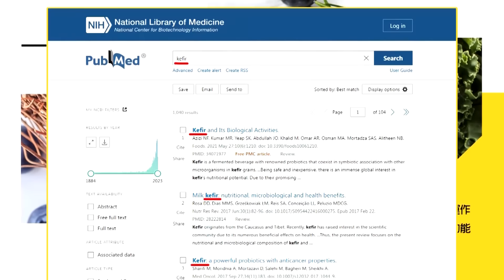【每日必看】國民黨立委護送 韓國瑜非常順利上了主席台｜韓國瑜上主席台欲發言 綠委叫囂打斷.議場亂哄哄 20240521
00:00 不是為了排除綠委! 藍盼請警察護韓進議場
04:51 國民黨立委護送 韓國瑜非常順利上了主席台
06:48 韓國瑜上主席台欲發言 綠委叫囂打斷.議場亂哄哄
12:15 517被綠禁錮 韓國瑜:今議場主席休息室 做安全管理